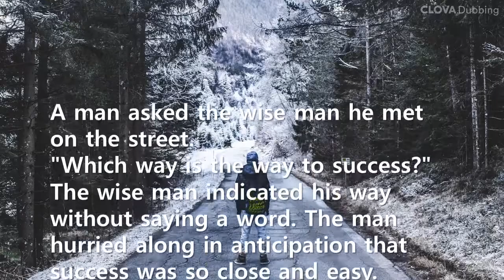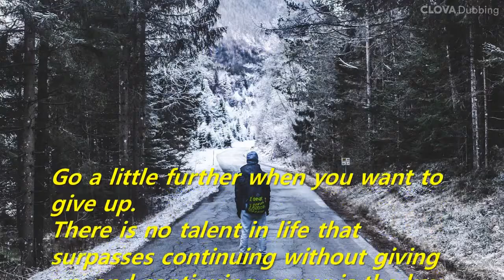Short Story: Go a little further!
Go a little further when you want to give up. There is no talent in life that surpasses continuing without giving up, and continuing power is the key to success.